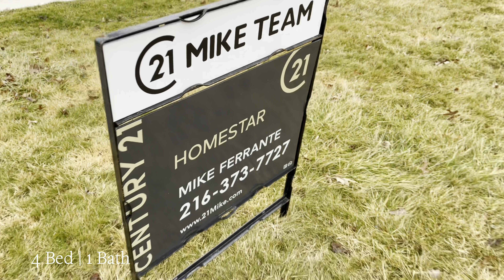Inside a BEAUTIFULLY RENOVATED home in Cleveland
Mike Ferrante from the 21 Mike Team and Century 21 HomeStar is one of the top agents in Cleveland, Ohio, with about 500 transactions estimated for 2023. One of the top listing agents in Cleveland, Ohio, with a dominant presence on social media plus traditional marketing methods, the 21 Mike Team covers all of Ohio, expanding into Akron, Medina, Lorain, Columbus, Ohio. Mike also donates his time to provide education and training for other real estate agents, including State of Ohio-approved continuing education classes. Mike's focus is now on helping other agents grow their business by leveraging the assets of the 21 Mike Team, such as leads, admin support, training, branding, business planning, and more. Mike is a lifelong Ohio resident, earning a Bachelor's in Science from Heidelberg University in Tiffin, Ohio, and an MBA with a marketing concentration from the Weatherhead School of Management at Case Western Reserve University. In addition, Mike has experience in new construction, renovations, and property management.

Video Link:

 • Roa - Reflection (Feel it!) - Copyrig...